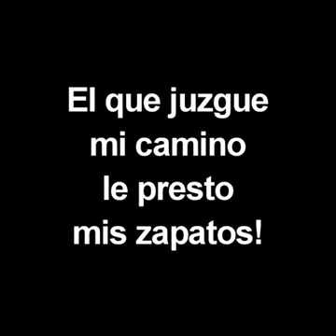No juzgues sin antes conocer a las personas..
Les dejamos una pequeña reflexión...
Si les gusta compartir...